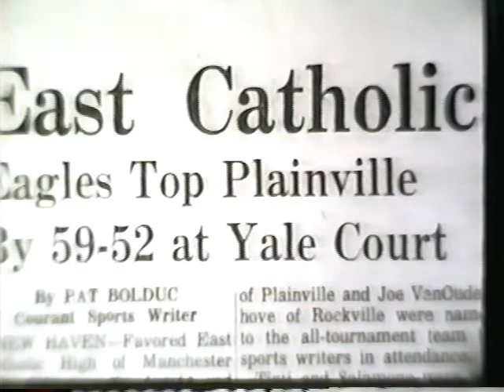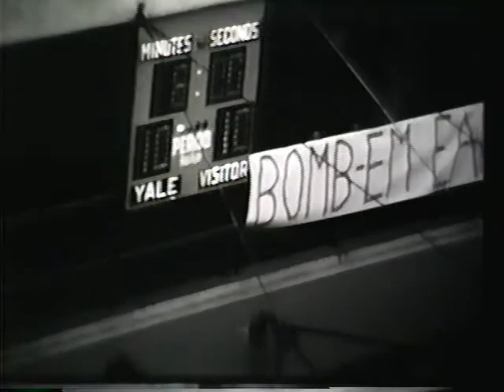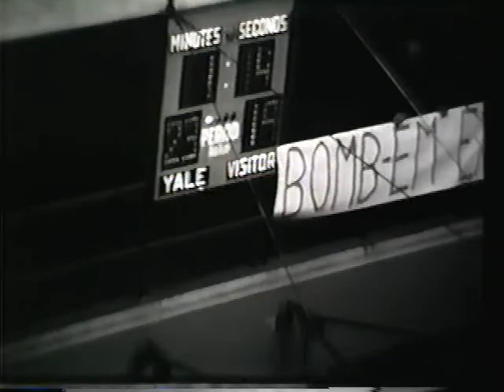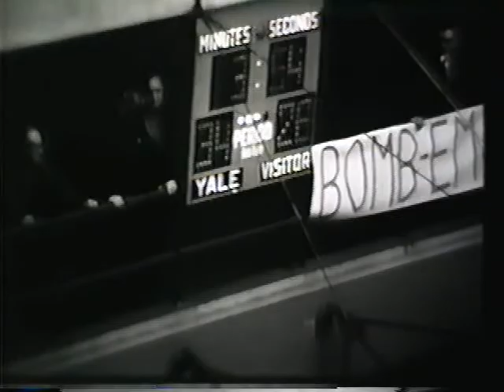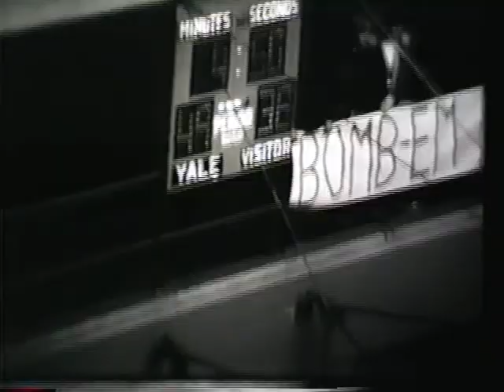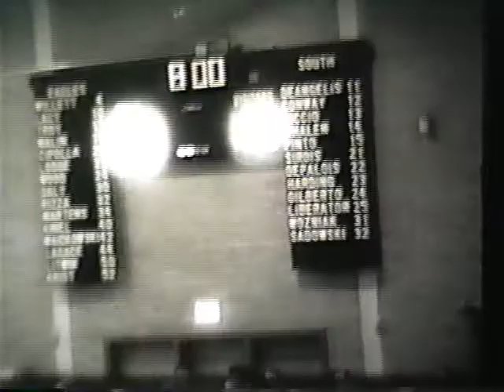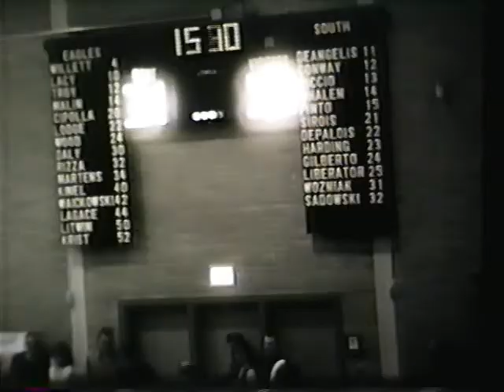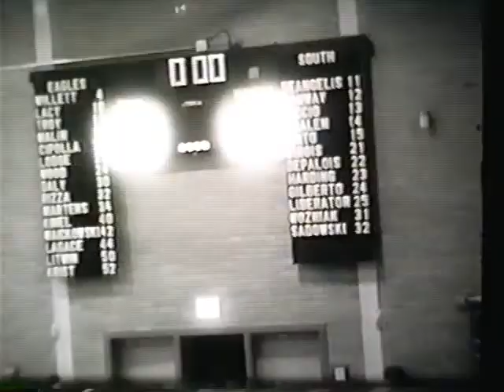1965. Connecticut State Basketball Championship. Class M. East Catholic Vs. Plainville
No Sound.  Transferred from Film to VHS to Digital.  Quality varies.  Rare film